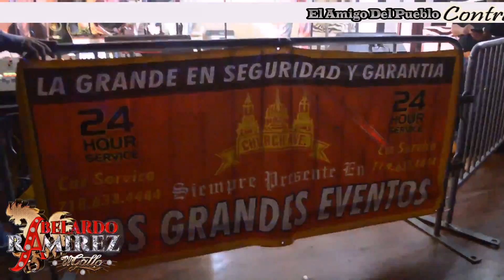Abelardo Ramirez, En vivo "2014" Red Wolf, "Pero Quererte Jamas"